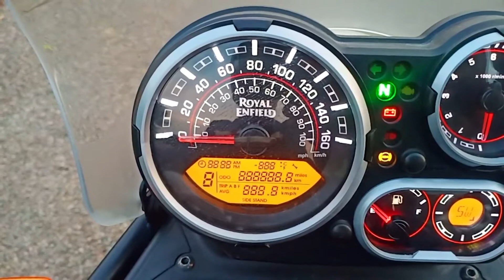NEW 2020 HIMALAYAN BS6 WALKAROUND SHORT CLIPS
Song:MARKVARD-RELAX
commons-Attribution 3.0 unported
VIDEO CLIPS CREDIT@SAI PRASAD